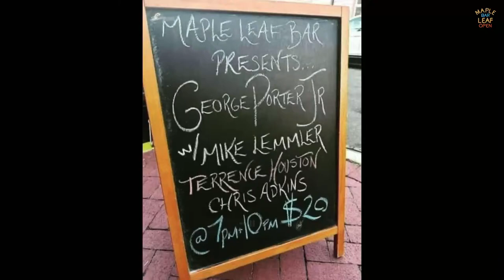Donald Magee W/ Keiko Komaki and June Yamagishi - Live at The Maple Leaf Bar - 03/06/2024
Donald Magee
W/ Keiko Komaki and June Yamagishi

03/06/2024

MapleLeafBar.com - Website
MapleLeafBar.tv - Video